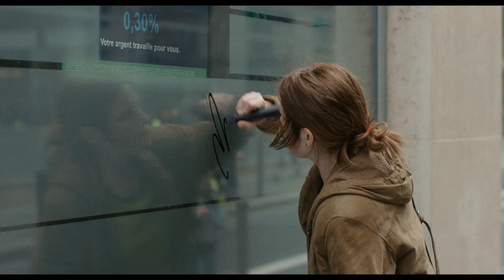Whatever Happened to my Revolution / Tout ce qu'il me reste de la révolution (2019) - Trailer [...]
Directed by : Judith Davis
Produced by : Agat Films & Cie / Ex Nihilo, Apsara Films

For Angèle, an urban planner in her thirties living on the outskirts of Paris, everything is a source of outrage. Deeply involved in politics, she never stops crusading for revolution, losing sight of her friends, family and lover in the process. After she is  red, she moves back in with her father, a former activist and the only person that understands her. Until the day she agrees to see her mother again after years without speaking to her...